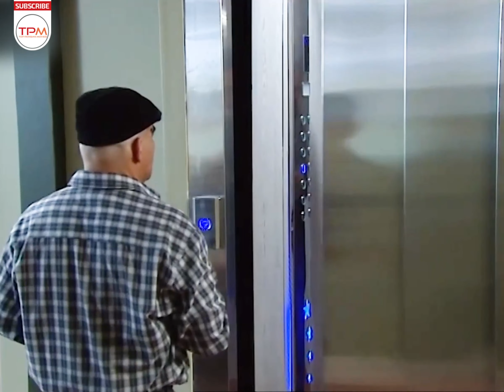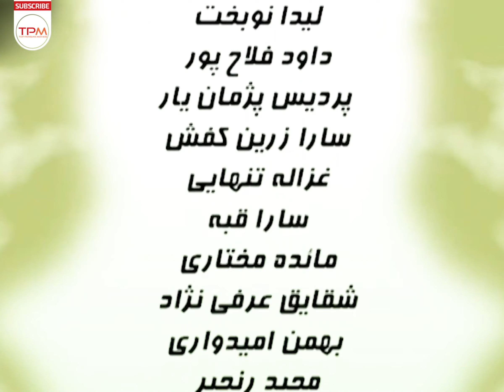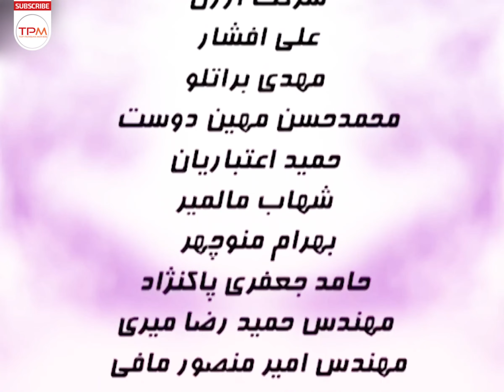سریال کمدی خنده دار ساختمان پزشکان با بازی شقایق دهقان، نیما افشار به کارگردانی سروش صحت (قسمت ۲)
ساختمان پزشکان یک مجموعه طنز است که توسط سروش صحت کارگردانی شده است و پیمان قاسم خانی سرپرست نویسندگان این سریال است.
بهنام تشکر ، بیژن بنفشه خواه ، شقایق دهقان ، هومن برق نورد ، فرناز رهنما و مونا فرجاد از بازیگران اصلی ساختمان پزشکان هستند.
خانم شیرزاد شخصیت محبوب این سریال است که بینندگان سال هاست به تقلید از او صحبت می کنند و خاطرات خوش را یادآوری می کنند.
یکی از حواشی سریال، به تصویر کشیدن همجنس‌گرایی بود. این موضوع اشاره به قسمتی دارد که پدر نیما، دوست نیما را با خود به خانهٔ خودشان می‌برد و پس از بستن درها و پنجره‌ها و همچنین انداختن پرده‌ها، لحاف و تشکی فراهم کرده و از وی می‌خواهد که آنجا بنشیند؛ البته در لحظهٔ آخر که دوست نیما هم به شدت از این اقدامات ترسیده بود، مشخص می‌شود که پدر نیما قصد داشته از لای تشک پول خارج کند.
مهراب قاسم‌خانی در مواجهه با این مستندات گفت: «به ما اتهام‌های عجیب و غریبی زده‌اند … اتفاقاً سر سریال ساختمان پزشکان بود که پیمان برای من لینکی فرستاد که ما را فراماسونر معرفی کرده بودند. من واقعاً تعریف درستی از این واژه نداشتم. بعد رفتم تحقیق کنم که فرماسونری اصلاً چیست.»
سروش صحت: «خیلی به این موضوع فکر کردم. در حرف، همه از ما طنز گزنده می‌خواهند که زشتی‌ها را نشان بدهد. اگر در کار طنز کسی دروغ می‌گوید و خیلی‌زود هم دروغش لو می‌رود یا آن دروغ شرایط سخت‌تری برایش ایجاد می‌کند، ما دروغ را ترویج کرده‌ایم؟ ...
درباره سریال کمدی و محبوب ساختمان پزشکان
بازیگران اصلی این سریال را بهنام تشکر (بازیگر سریال هفت سنگ، دزد و پلیس، لیسانسه ها، و دودکش)، شقایق دهقان (بازیگر سریال پژمان، مسافران، دورهمی، و شب‌های برره)، بیژن بنفشه خواه ( بازیگر سریال های لیسانسه ها، فوق لیسانسه ها، پژمان و قهوه تلخ)، و هومن برق نورد (بازیگر سریال های آچمز، دودکش، قرعه، و دزد و پلیس) تشکیل می‌دهند.
این سریال به کارگردانی سروش صحت (کارگردان سریال های لیسانسه ها، فوق لیسانسه ها، شمعدونی، و پژمان) در سال 1390 تولید شد و توانست مخاطبان زیادی رو به سوی خود جذب کند.
About Doctors' Building Serial Irani
Nima Afshar, a city psychologist, lives alongside her former patient and lives in the neighborhood of her parents. Nima's painful life stories that include problems with various patients, financial troubles caused by renting the house, various installments, the dowry of his ex -wife, a constant effort to maintain peace and peace between his parents and brother, his obsessive spouse, and ultimately implement They get, they pay.
عوامل سریال ایرانی ساختمان پزشکان
مهراب قاسم‌خانی
علیرضا ناظر فصیحی
حمید برزگر
امیر برادران
سروش صحت
کارگردان هنری/ مدیر نوآوری: مسعود رضایی
راوی: بهنام تشکر
سازنده موسیقی متن: سیروان خسروی
آهنگساز: سیروان خسروی
ژانر: طنز
سال تولید: 1390
بازیگران سریال کمدی ایرانی ساختمان پزشکان به کارگردانی سروش صحت
بهنام تشکر
بیژن بنفشه‌خواه
هومن برق‌نورد
شقایق دهقان
فرناز رهنما
هوشنگ حریرچیان
پروین قائم‌مقامی
امید روحانی
نعیمه نظام‌دوست
مونا فرجاد
رضا کریمی
اصغر حیدری
مجید شهریاری
مهدی محمدزاده
محمد شیری
سیروس ابراهیم‌زاده